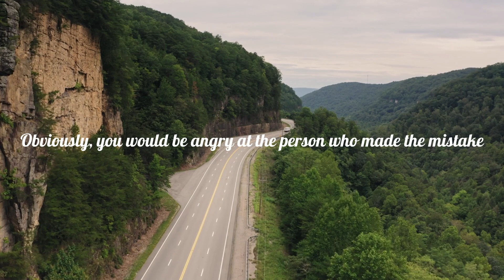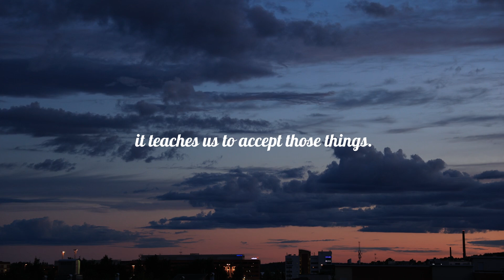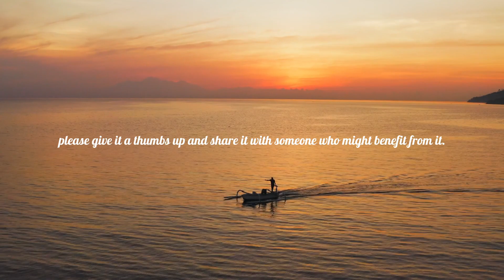"Don’t Let Anything Affect You"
🌟 Unlock the Strength of Your Mind: Control What You Can & Accept What You Can’t 🌟

In today’s video, we’ll explore powerful principles to help you strengthen your mind and navigate life’s challenges with ease.

🚗 Scenario 1: Handling Unexpected Situations
Imagine you’re driving and something unexpected happens. How do you react? We’ll discuss how anger and frustration can affect your mental state and how focusing on your response can make all the difference.

💔 Scenario 2: Accepting Life’s Challenges
Life often throws curveballs—illness, natural disasters, and more. Learn how accepting what you can’t change and focusing on what’s within your control can help you find peace and resilience.

🧠 Guiding Your Mind
Discover how to guide your mind in the right direction, maintain emotional balance, and embrace both control and acceptance.

✨ What You’ll Learn:

How to handle unexpected situations effectively
Strategies for accepting what you can’t change
Techniques for guiding your mind and maintaining emotional balance
Your support helps us reach more people and make a positive impact!

I am also a full-time video editor.
Follow the Fiverr link below to get a quote today!